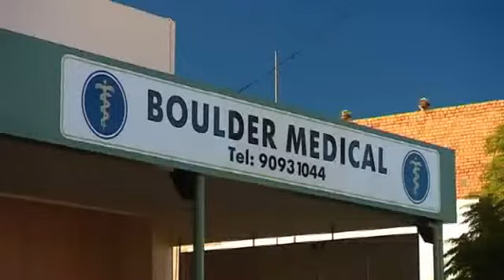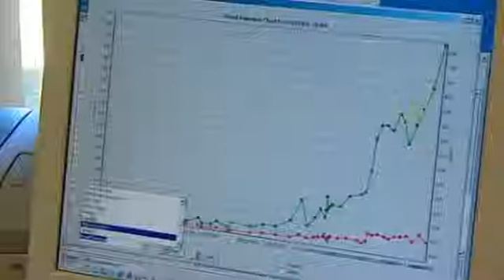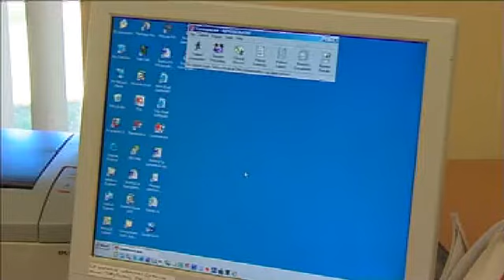Connecting Health in Australia